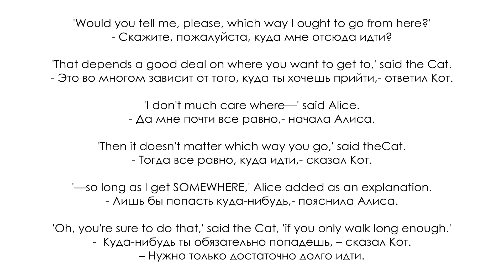Address in Russian. How to ask and reply | Learn Russian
Hello everybody! My name is Daria.
Address in Russian – адрес
You may hear next questions from a taxi driver or other people.
What’s your address? Какой у вас адрес?
Where do you live? Где вы живете?
Where to? Куда едем?
What’s the name of your hotel? Какое название отеля?

My address is … Мой адрес…
The name of my hotel is – Название моего отеля…

When you make an appointment with your business partner or a friend, be sure to ask not only the address but a telephone number too.

If you don’t understand anything use these phrases
Sorry, I didn’t understand – Извините, я вас не понимаю
Sorry, I don’t understand Russian very well – Извините, я очень плохо понимаю по-русски